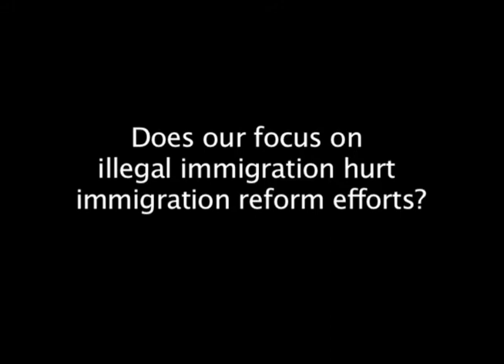Does our Focus on Illegal Immigration Hurt Immigration Reform Efforts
"Does our Focus on Illegal Immigration Hurt Immigration Reform Efforts?" asks Rodriguez, Associate Professor of Law.